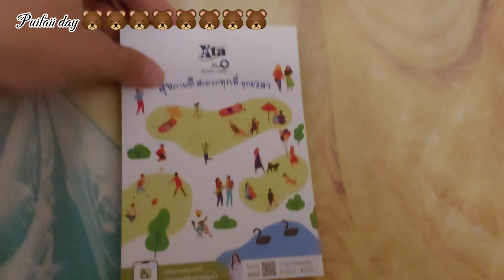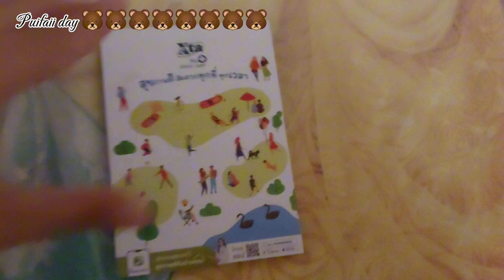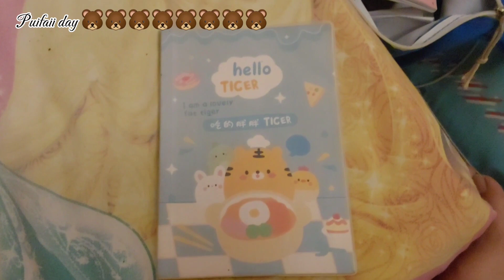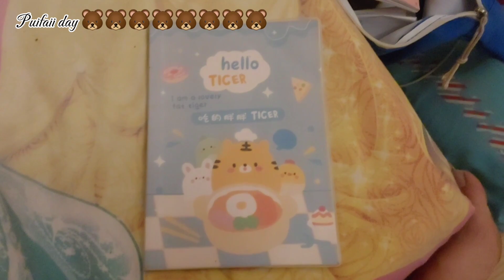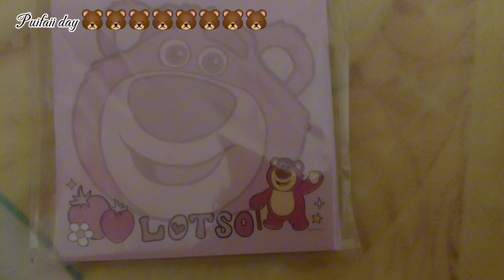ไปเดินทางเรียนมหาวิทยาลัย วันที่ 13 เทอม 2-3 / Puifaii day 🐻🐻🐻🐻🐻🐻🐻🐻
ไปเดินทางเรียนมหาวิทยาลัย วันที่ 13 เทอม 2-3